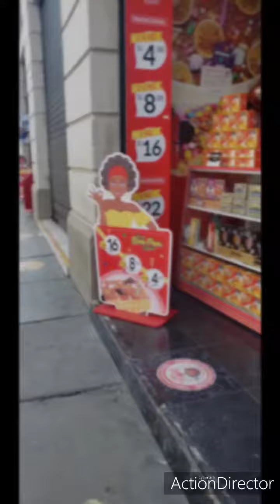Ave Tanna Cercado de Lima Peru